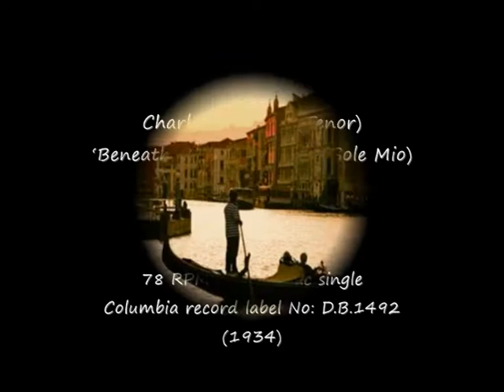78 RPM - Charles Kullman - Beneath Thy Window (O Sole Mio) 1934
Charles Kullman (Tenor)
‘Beneath Thy Window’ (O Sole Mio)
(With Orchestra)

78 RPM 10” Shellac single
Columbia record label No: D.B.1492
(1934)

Charles Kullman (Tenor)
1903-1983